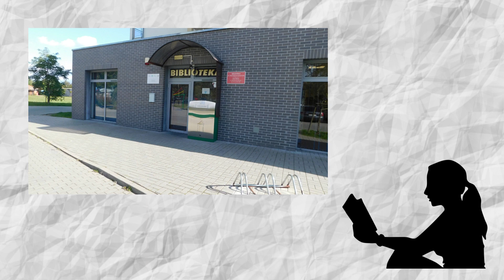Bibliotekarki śpiewająco zapraszają do BIBLIOTEKI!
W myśl zasady, że „śpiewać każdy może” (jedni troszkę lepiej, inni troszkę gorzej), ŚPIEWAJĄCO zapraszamy do Filii Novej! Panie bibliotekarki: Kasia, Angelika oraz Ola wykonaniem sparafrazowanego szlagieru „Umówiłem się z nią na dziewiątą” chcą poprawić wszystkim humory i sprawić, by nadchodzący dzień (a nawet wiele kolejnych dni) upłynęło z uśmiechem na twarzy! Ze śpiewem na ustach zachęcają, by odwiedzić bibliotekę! Znajdziecie w niej bowiem i książki, i bohaterów literackich, i Autorów! No i oczywiście Bibliotekarki, gotowe do pomocy w doborze niezapomnianej lektury!
Słowa: Maria Chmielewska, Katarzyna Ługiewicz
Aranżacja muzyczna: Krystian Ługiewicz